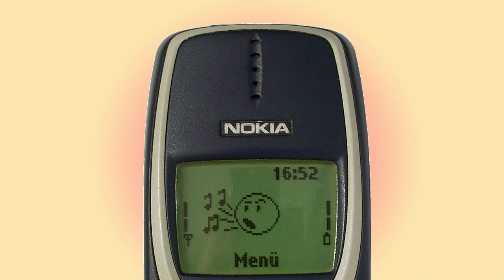NOKIA 3310 ringtone Happy Birthday